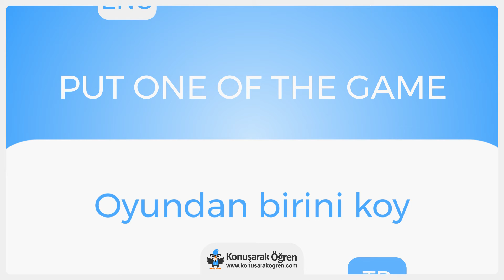Put one of the game Nedir? Put one of the game İngilizce Türkçe Anlamı Ne Demek? Nasıl Okunur? Çevir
Put one of the game Türkçe anlamının ne olduğunu öğrenin. Put one of the game nedir öğrenin. Put one of the game İngilizce cümle içeriPut one of the gamede kullanın ve İngilizce olarak okunuşunu öğrenin. Put one of the game videosu ile online çeviriPut one of the gamei izleyin.

Türkçe - İngilizce Sözlük ve her kelimenin anlamını öğrenmek için ücretsiz sözlüğümüzü ziyaret edin one of the gamezluk/İngilizce merak ettiğiniz bütün kelimelerin ve cümlelerin çevirilerini kolayca öğrenin.

Put one of the game hakkında daha fazla bilgi almak, örnek cümle içeriPut one of the gamede kullanımını görmek için: